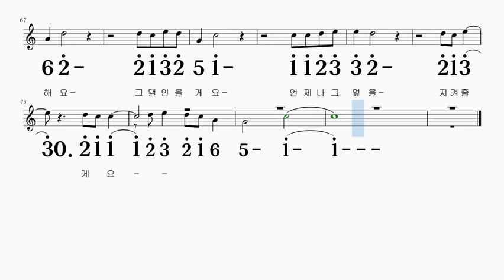겨울사랑 더원 G키 하모니카 악보 영상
G  +  G# 키로 연주

감사합니다~